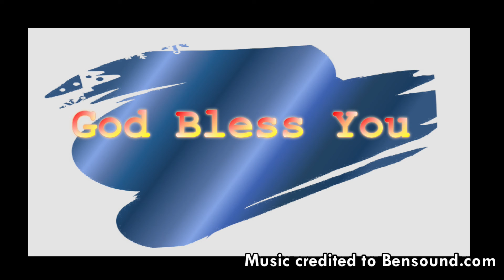ဘုရားသခင်၏ဥယျာဥ်ကို ထိန်းသိမ်းစောင့်ရှောက်ခြင်း-Mission News